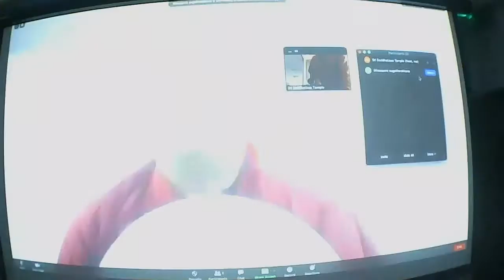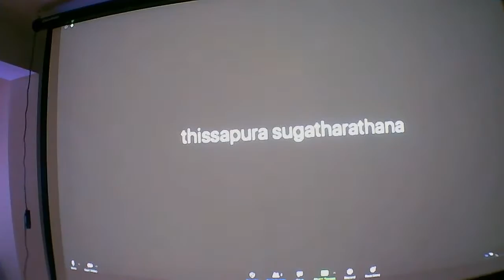SRI SADDHATISSA TEMPLE